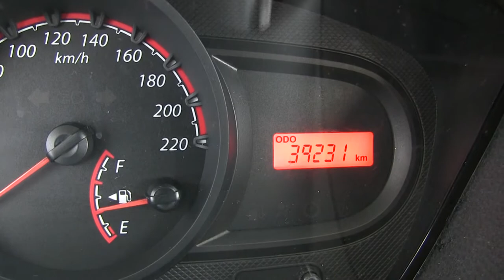Ford / Figo / 2017/ C138602